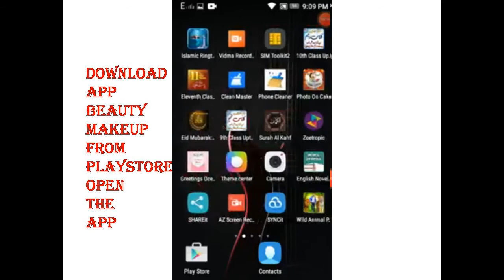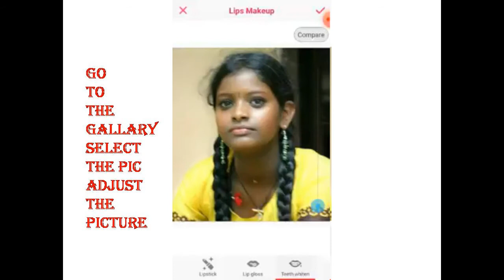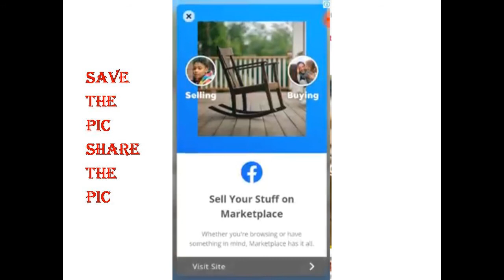editing picture, how to edit picture on mobile with the help of an app, editing is a fun.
To learn how to editing picture, how to edit picture on mobile with the help of an app, editing is a fun.